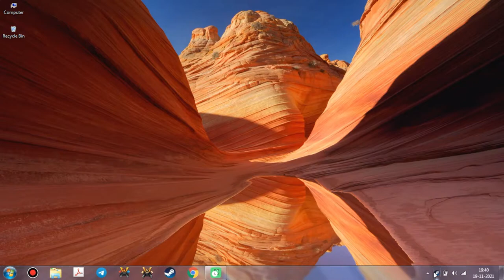Age of Empires 3 Definitive Edition- works on Windows 7 | Steam edition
Computer Specs
Win 7 (64 bit)
8 GB Ram